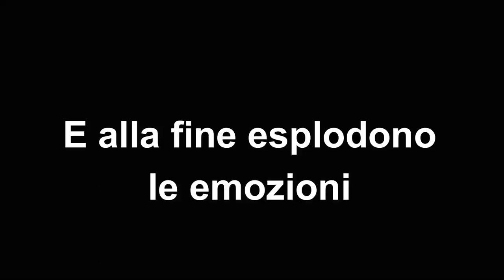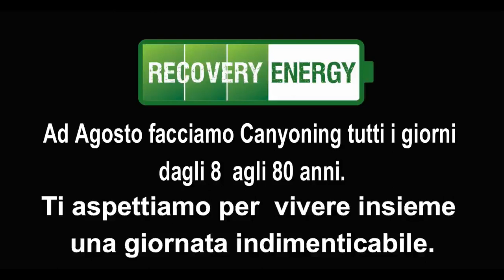Recovery Energy :Cronache dal mondo del canyoning puntata n 5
Il resoconto della settimana appena passata negli angoli più nascosti del fiume Aniene.
Prenota subito per essere il protagonista della prossima avventura.